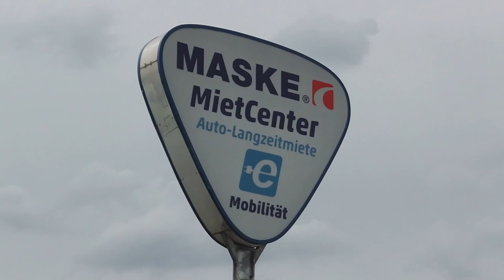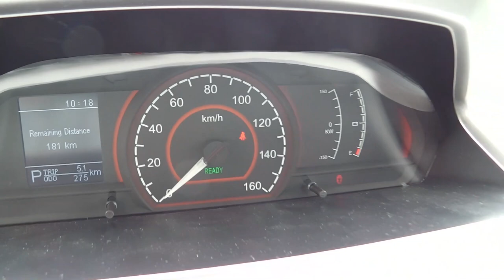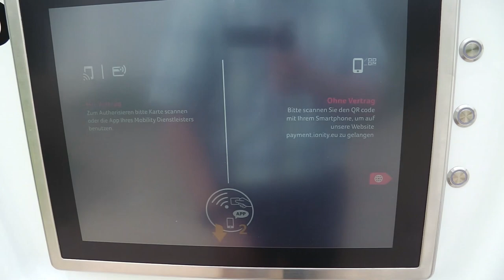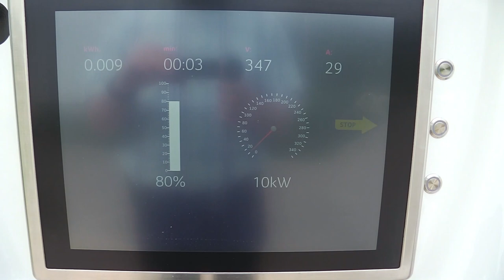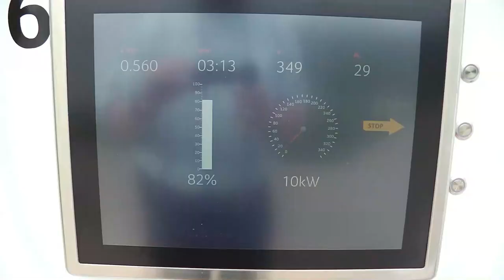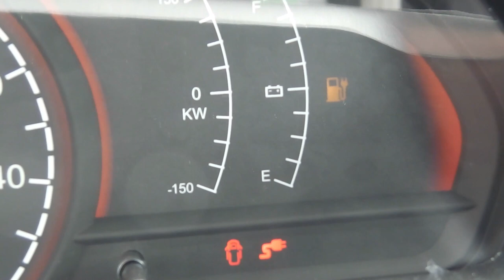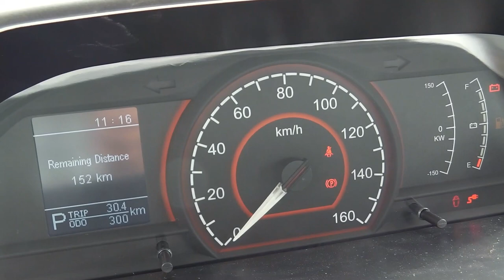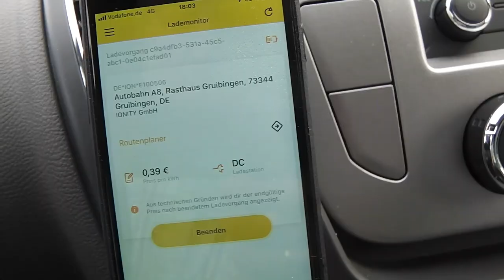MAXUS EV80: Abholung, Albrundfahrt, CCS-Laden | Praxistest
Heute hole ich auch mal einen MAXUS EV80 bei der Fa. Maske in Wendlingen bei Stuttgart ab. Ich nehme Euch mit auf eine kleine Rundfahrt über die schwäbische Alb und zum CCS-Laden am IONITY in Gruibungen.

Voll geladen stehen 190 km auf der Anzeige!
Mit etwas zurückhaltender Fahrweise sollten 200 km möglich sein.

Hinweis: Dieses Video enthält bezahlte Produktplatzierungen!

Wenn ihr den Code "YouTube Schräg" angebt, bekommt ihr  bei einer Miete von mindestens 24 Monaten oder beim Kauf, eine Wallbox kostenlos dazu.

Maske Fleet GmbH
An der Autobahn 12-16
27404 Gyhum/Bockel